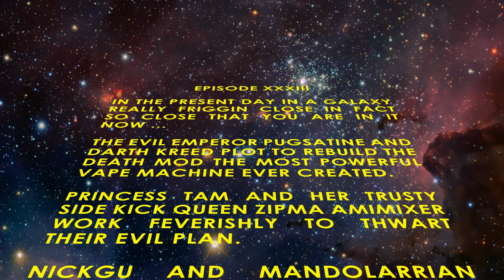VC MixxWars Coming Saturday 18-9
Come and Join us for MIXXWARS on The Vaping Community Forum Show!

AUS20